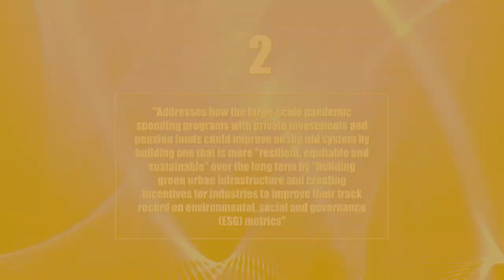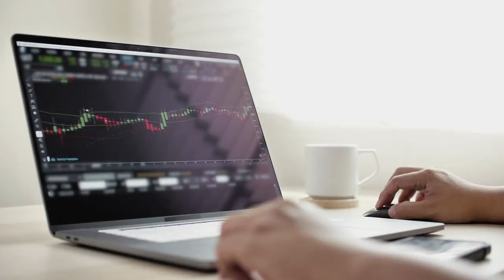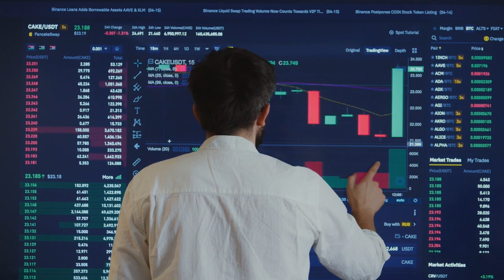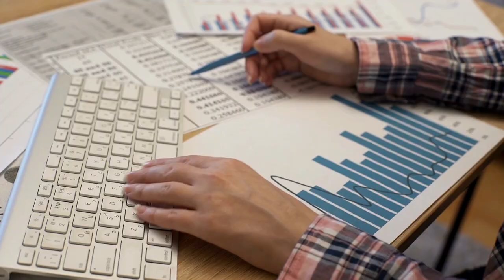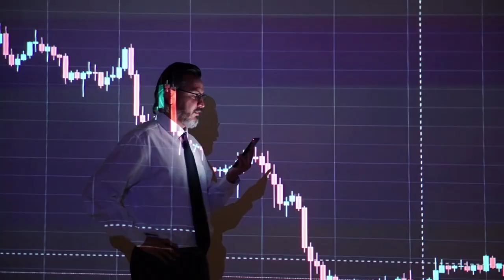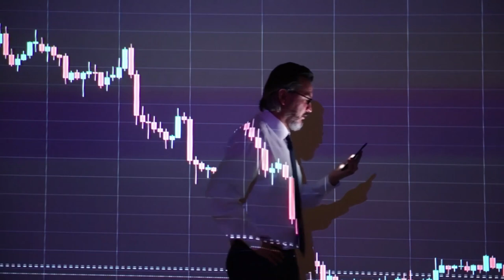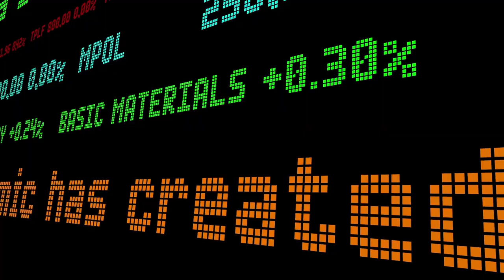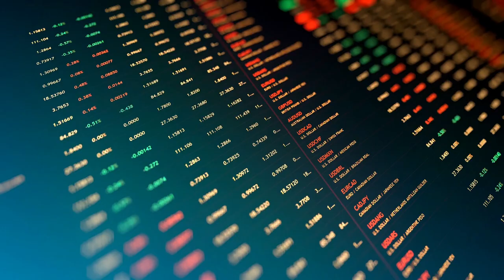Raoul Pal - "EVERYONE Will Be Effected By THIS Change..." | Bitcoin News | Crypto Currencies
Raoul Pal - "Do THIS If You Want To SURVIVE The Market..." | Bitcoin News | Crypto Currencies ($)

Raoul Pal, one of the greatest entrepreneurs of all time and supporter of Bitcoin and Ethereum, will explain this crypto update for 2022, and all the latest cryptocurrency news for investors in the current market.
If you want to find out more about Bitcoin, Ethereum and all the latest crypto news and updates he will be going over in for 2022, then please watch the video until the end.  Thanks so much!

CREDITS:
Real vision